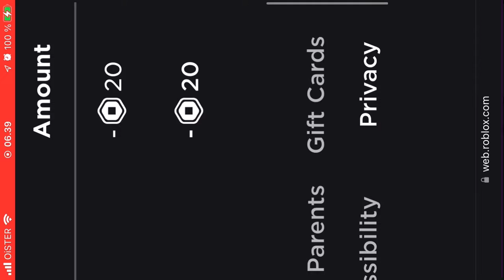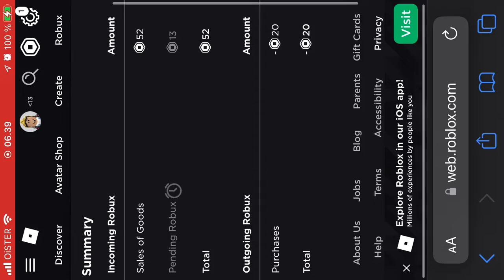I got scammed for robux!!